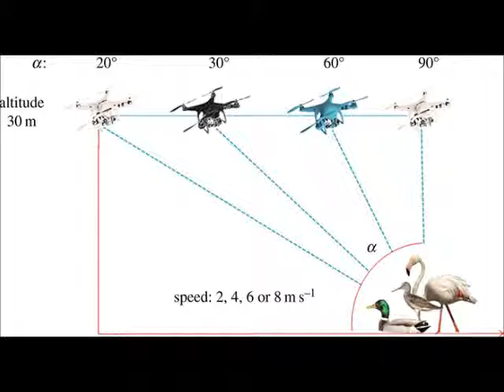Aviary Paragraph S01:E02 Bittern Marsh Surveilance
Zan and Martin talk shop over the Bittern with a little help from special guest Tim Leque.

Zan discusses the finer things and life and gives some brief tips for poets.

Tim Leque Joins the AP Team for a game of Spotter's Sound.

and Google results for - "American Bittern Story".

And the gang ends the show whilst discussing the efficacy of the songfinder available

W/ Music by Richard Kram and Theme by Papalin